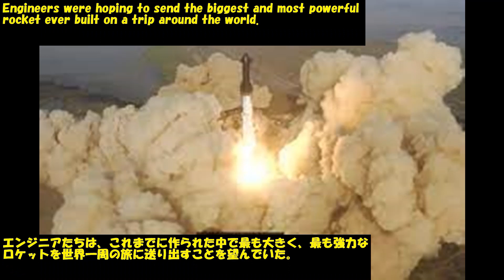1分スキット英会話：NHK NEWSLINE編4月21日朝2023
(1) SpaceX Rocket Explodes : SpaceX社のロケットが爆発
① Engineers were hoping to send the biggest and most powerful rocket ever built on a trip around the world.
エンジニアたちは、これまでに作られた中で最も大きく、最も強力なロケットを世界一周の旅に送り出すことを望んでいた。
➁ They fired off their unmanned spacecraft from a launch pad in Texas but minutes later it exploded.
彼らはテキサス州の発射台から無人の宇宙船を発射したが、その数分後に爆発してしまった。
(2) Military Attacks Japan-Funded Hospital：日本が出資する病院が軍に襲撃される
① Military forces in Myanmar have raided a village in another attack on civilians.
ミャンマーの軍隊が、またもや民間人への攻撃として、村を襲撃した。
➁ They abducted 19 people and burned down a hospital built with help from Japan.
19人を拉致し、日本からの援助で建てられた病院を焼き払った。
(3) Second Ceasefire Falls Apart：第二次停戦の崩壊
① Millions of people in Sudan are hiding in their homes wondering when the violence will end.
スーダンの何百万人もの人々が、いつ暴力が終わるのかと家に閉じこもっている。
➁ They've seen another ceasefire between rival military factions fall apart.
対立する軍閥間の停戦がまたもや崩壊するのを目の当たりにしている。
③ United Nations officials say at least 330 people have been killed.
国連当局によると、少なくとも330人が死亡している。
(4) Yemen Stampede Kills at least 78 at Charity Event：イエメン、チャリティーイベントで大惨事、少なくとも78人死亡
① People in Yemen preparing for a Muslim holiday have been caught up in panic.
イスラム教の祝日を控えたイエメンの人々がパニックに巻き込まれた。
➁ They're rushed to receive a handout ahead of Eid al-fitter turned into a stampede at least 78 people were killed.
イード・アルフィッターを前にして、手当てを受けようと急いだ人々が大暴れし、少なくとも78人が死亡した。
※stampede：(群衆･軍勢などが)なだれを打って逃げだすこと